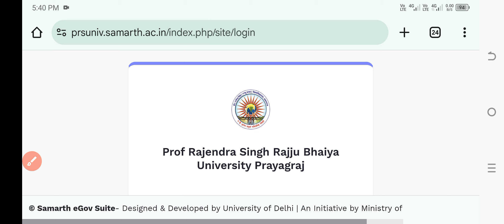rajju bhaiya university letest news, samarth portel link abc I'd, समर्थ पर रजिस्टर करो नहीं तो परी,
,rajju bhaiya university exma letest news 1st semester date conform 2024-25, परीक्षा फॉर्म कैसे भरें

rajju bhaiya university ba bsc bcom exam date conform, 5 दिसंबर से परीक्षा शुरू ,

rajju bhaiya university exam date and back form kab asyega letest news माता पिता नाम गलती ठीक करे

rajju bhaiya university exam letest news! समर्थ के कारण परीक्षा लेट

rajju bhaiya university time table kab aayega exam date 2024-25 ! samarth पर abc I'd link kaise kare

rajju bhaiya university letest news odd semester exam date, ABC ID E Samarth link kaise kare

e samarth portal registration rajju bhaiya university apply !

how to apply e-samarth portal रेजिस्ट्रेशन!odd semester exam date letest new rajju bhaiya university

Rajju bhaiya university letest news odd semester exam date 2024 // parsu news!! नवंबर से है परीक्षा

rajju bhaiya university letest news today, प्रायोगिक परीक्षा तिथि 2023, 16 odd semester exam date

rajju bhaiya university letest news today, परीक्षा तिथि में बड़ा बदलाव, odd semester exam date

Rajju bhaiya university professional semester exam date2024,2 नवंबर से परीक्षा शुरू 29/10/2023

Rajju bhaiya university semester exam date2024 news today ,21 नवंबर से परीक्षा शुरू 27/10/2023

Rajju bhaiya university semester exam date2024 ! ba bsc bcom pg exam date letest news 24/10/2023 ufm

Rajju bhaiya university semester exam date ! ba bsc bcom pg exam date letest news

rajju bhaiya university semester exam date ba bsc ,pg date sheet 2023,11/10/2023 free smartphonenews

rajju bhaiya university semester exam date ba bsc, bcom ,pg date sheet 2023, 24/09/2023 back form

rajju bhaiya university semester exam date 2023 October me, ba bsc, bcom date sheet 2023, 19/09/2023

Rajju Bhaiya University ba,bsc,bcom,MA,msc ,annual exam and semester exam date postponed,

Rajju Bhaiya University ba,bsc,bcom, MA,msc ,B. ed, llb semester exam date अभी नहीं आई है 15/05/2023

Rajju Bhaiya University ba,bsc,bcom, MA msc semester exam date conform, परीक्षा 23 मई को, 14/05/2023

Rajju Bhaiya University ba,bsc,bcom, MA msc semester admit, center list 20may ko, ufm result hold

Rajju Bhaiya University ba,bsc,bcom, MA msc semester 22 मई, परीक्षा की तैयारी 4 से 5 दिन में,

Rajju Bhaiya University ba,bsc,bcom, MA msc semester exam// ufm Under prosses hold results news

Rajju Bhaiya University ba,bsc,bcom, annual exam cancelled 2023 ,newtimetable, स्कॉलरशिप की बड़ी खबर

Rajju Bhaiya University ba,bsc,pg, Annual Exam 2023, scholarship latest news, OBC, नकल विहीन परीक्षा

Rajju Bhaiya University ba,bsc,pg, Exam date 2023, वार्षिक परीक्षा 25 अप्रैल scholarship status 2023

 Techman education,,

techman education

ई समर्थ पोर्टल लिंक --